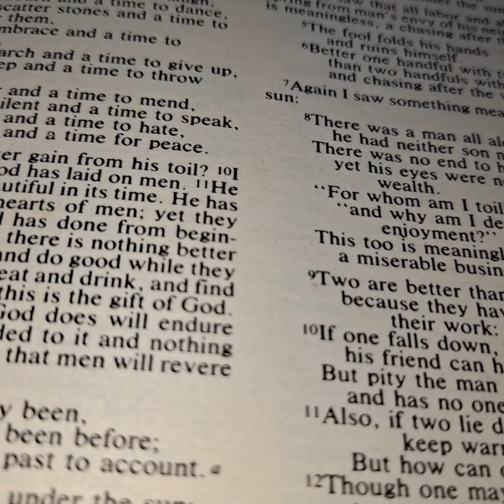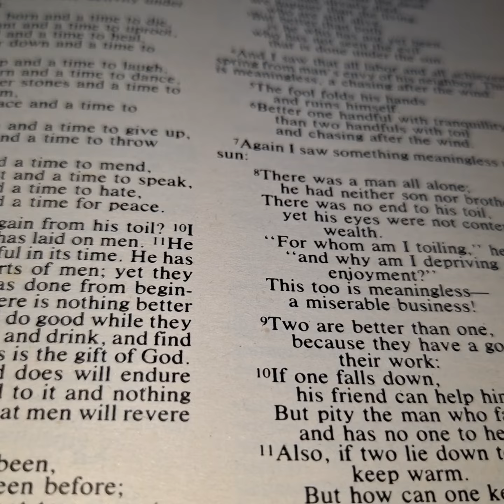Kingdom of God come in Ukraine and Russia and Moldova 🇲🇩